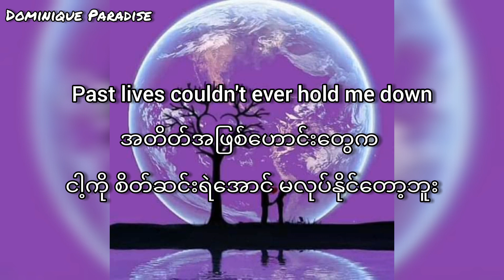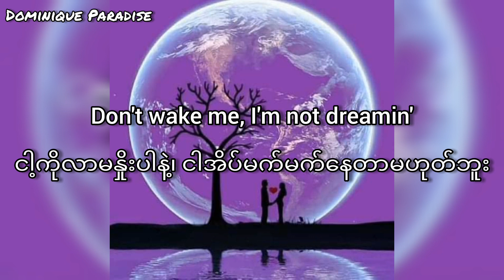Sapientdream - Pastlives (Myanmar Subtitle) (mm sub). (I've got the strangest feelings)